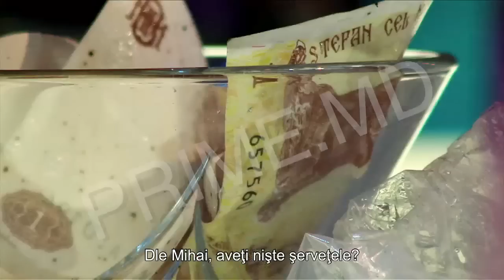Moldova Are Talent - Mihail Kovali 24.10.2014 Sezonul 2, Ep.6